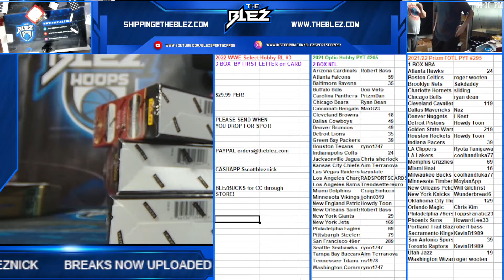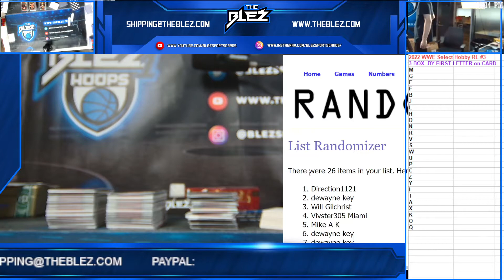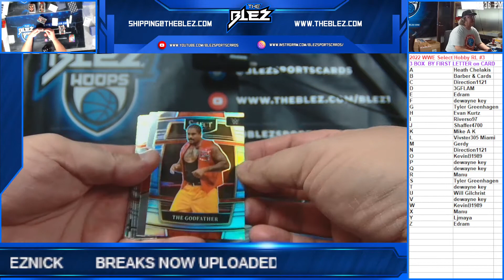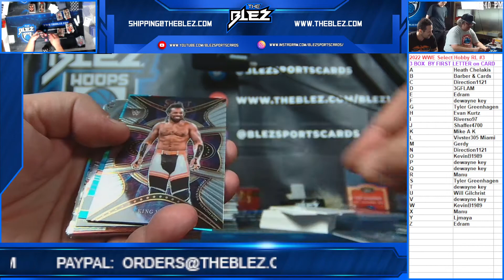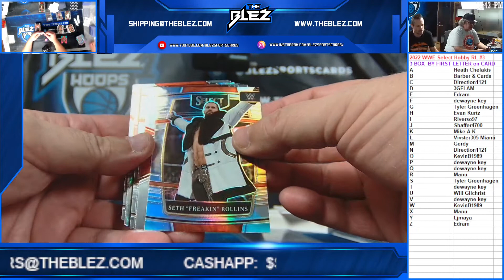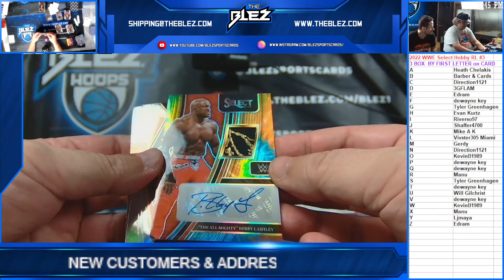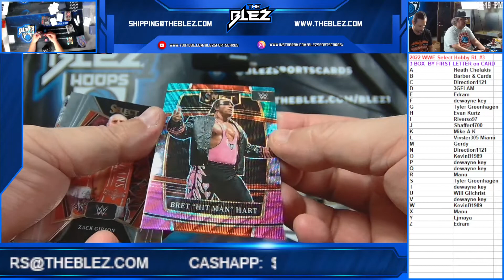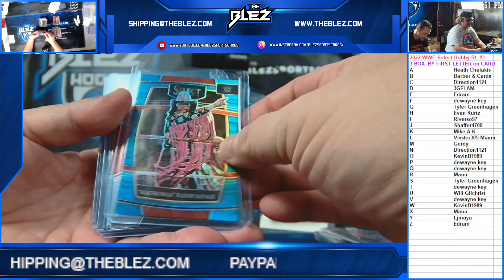2022 WWE Select Hobby 3 Box RL #3